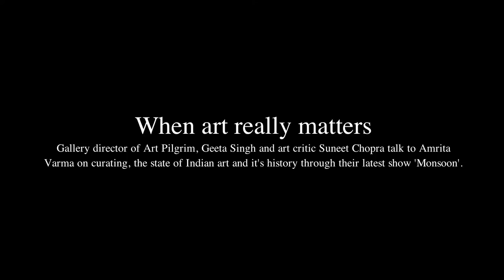The Wall TV- When Art Really Matters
Gallery director of Art Pilgrim, Geeta Singh and art critic Suneet Chopra talk to Amrita Varma on curating, the state of Indian art and it's history through their latest show 'Monsoon'.